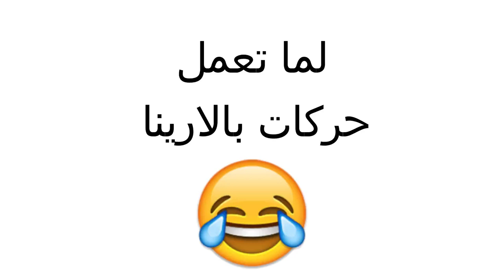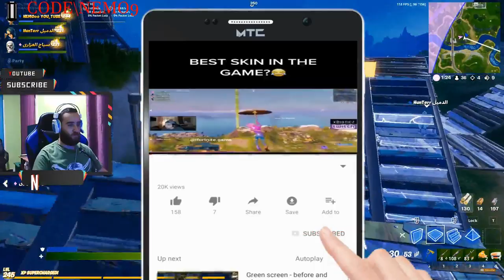فورت نايت | شكل الوكالة بعد الحدث | تسريبات شكل الوكالة بعد حدث يوم النهاية | تسريبات السيزون 13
.PC.

علامات لا تهمك:
فورت نايت تسريبات السيزون 13
فورت نايت كرياتف

فورت نايت افضل مابات كرياتف

فورت نايت طريقة فتح ستايل ديد بول الرمادي

فورت نايت شرح تحديات الاسبوع الاول سيزون 2 شابتر 2

فورت نايت شرح تحديات الاسبوع الثاني سيزون 2 شابتر 2

فورت نايت شرح تحديات الاسبوع الثالث سيزون 2 شابتر 2

فورت نايت شرح تحديات الاسبوع الرابع سيزون 2 شابتر 2

فورت نايت شرح تحديات الاسبوع الخامس سيزون 2 شابتر 2

فورت نايت شرح تحديات الاسبوع السابع سيزون 2 شابتر 2

فورت نايت شرح تحديات الاسبوع الثامن سيزون 2 شابتر 2

فورت نايت شرح تحديات الاسبوع التاسع سيزون 2 شابتر 2

فورت نايت شرح تحديات ديد بول

فورت نايت سكن السري ديد بول
فورت نايت سكن السري سيزون 2 شابتر 2
فورت نايت باتل باس مجاني سيزون 3
فورت نايت السحب على باتل باس سيزون 3 شابتر 2
فورت نايت طريقة فتح ستايل الشبح مايدس

فورت نايت طريقة فتح ستايل الظل مايدس

فورت نايت طريقة فتح ستايل الشبح القط
فورت نايت طريقة فتح ستايل الظل القط

فورت نايت طريقة فتح ستايل الشبح تي ان تينا
فورت نايت طريقة فتح ستايل الظل تي ان تينا

فورت نايت طريقة فتح ستايل الشبح سكاي
فورت نايت طريقة فتح ستايل الظل سكاي

فورت نايت طريقة فتح ستايل الشبح بروتس
فورت نايت طريقة فتح ستايل الظل بروتس

فورت نايت طريقة فتح ستايل ديد بول الثاني و الثالث
فورت نايت طريقة رفع الليفل سيزون 2 شابتر 2
فورت نايت كيف ارفع مستوى سيزون 2 شابتر 2
فورت نايت كيف اقدر اعمل شاشاتين على بلايستيشن 4

فورت نايت طريقة تجميل اللعبة على الاندرويد
فورت نايت قيم بلاي

فورت نايت مونتاج

فورت نايت شرح تحديات بسهولة

فورت نايت سيزون 2 شاتبر 2

فورت نايت العرب
فورت نايت مقالب

فورت نايت جميع تحديات سيزون 2 شابتر 2